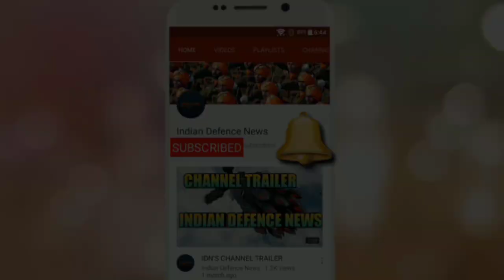BALLISTIC MISSILE DEFENCE SYSTEM TO TESETED NEXT YEAR,FLOATING TEST RANGE